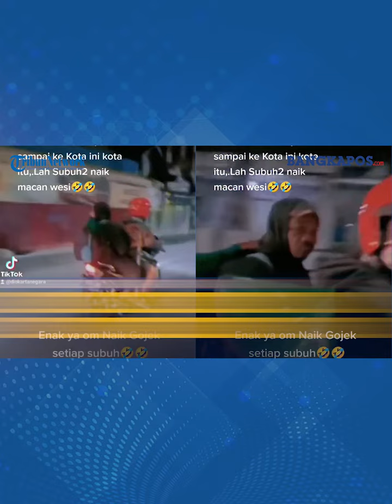Viral Joko Kendil Musafir yang Ngaku Naik Macan Putih Ketahuan Dibonceng Naik Motor